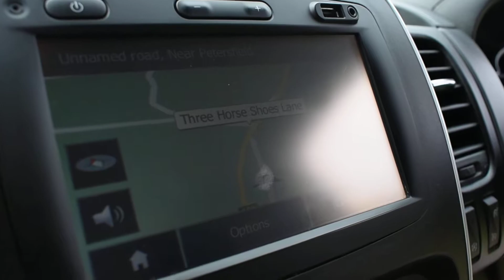2015 Vauxhall Vivaro 2900 Sportive L2 with Nav, Alloys and Twin Side Doors